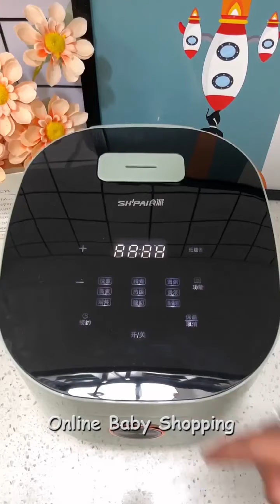Delightful Day When Have Lovely Spouse At Home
3 PCS Kitchen Seasoning Boxes Spice Organizer Sugar Salt Shaker Jars Condiment Container With Spoons Kitchen Gadgets Sets /
7 Color Portable Mini Sealing Household Machine Heat Sealer Capper Food Saver For Plastic Bags Package Mini Gadgets /
Dough Pressing Tool Dough Presser Dumpling Skin Press Accessories Dumpling Wrapper Making Mold Kitchen Gadget Sets Baking Tools /
1 pce Watermelon Slicer Cutter Windmill Auto Stainless Steel Melon Cuber Knife Corer Fruit Vegetable Tools Kitchen Gadgets /
100/250ml Electric Garlic Masher Crusher Chopper USB Charging For Crushed Garlic Crushed chili Ginger Kitchen Gadget Accessories /
Manual Garlic Press Multi-function Garlic Grinding Chopper Food Vegetables Cutter Meat Grinders Kitchen Seasoning Gadgets /
1 pcs Kitchen Tools Stainless Steel Tools for Potato Cutter Tool Kitchen Gadget Tools Sweet Potato Masher /
1PCS Stainless Steel Filter Clip Mesh Spoon Fried Food Scoop Drain Oil Food Clip Kitchen Gadgets Kitchen Colander Filter /
Stainless steel coffee frother mini small egg beater electric coffee mixer household hand-held milk beater Kitchen Gadget /
COHIBA Cigar Gadgets Home Cigar Ashtray Portable Ceramic 3 Cigars Ash Tray Tobacco Cigarette Ashtrays Holder /
Butane Gas Triple Flush Windproof Lighter Creative Personality Anti-Gray Cigar Lighter Cigarette Accessories Cool Gadgets /